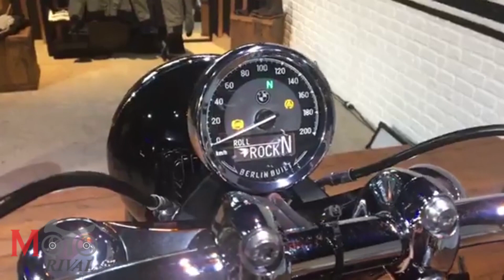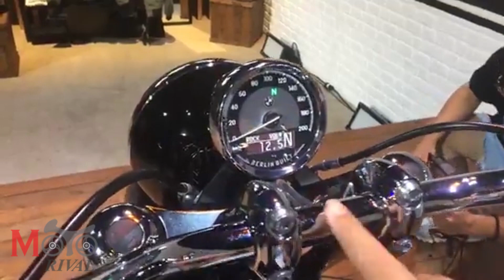(FB Live) ชมตัวจริง All-New BMW R18 - First Edition วินเทจ-ครุยเซอร์ ราคาล้านกว่าบาท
ส่องคันจริง All-New BMW R18 - First Edition วินเทจ-ครุยเซอร์ร่างย้อนตำนานค่ายใบพัดสีฟ้า ราคาล้านกว่าบาท อ่านเพิ่มเติมได้ที่

เพื่อนๆ สามารถติดตามข่าวสารวงการมอเตอร์ไซค์ก่อนใครได้ทาง
และ เว็บไซต์ของเรา ครับ